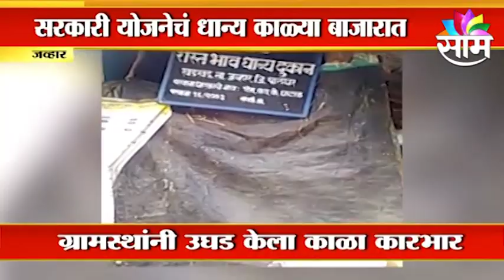Rationing Scam | सरकारी योजनेचं धान्य काळ्या बाजारात, दुकानदारांकडून सर्वसामान्यांची लूट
कोरोना काळात शासनाकडून  अंत्योदय, बीपीएल आणि केशरी रेशनिंग लाभार्थ्यांसाठी, स्वस्तात धान्य योजना सुरु करण्यात आली... मात्र काही रेशन दुकानदार तांदूळ, गहू, साखर, तेल या साहित्याचा काळाबाजर करत असल्याचा प्रकार जव्हारमध्ये उघडकीस आलाय.. रेशनिंगचा माल काळ्या बाजारात विक्रीसाठी जात असताना, लाभार्थ्यांनी हा टेम्पो पकडला... यावेळी टेम्पो चालकाने पळ काढला... याविषयची तक्रार नागरिकांनी  तहसील आणि प्रांत
अधिका-यांकडेसुद्धा केलीय...

Retioning Scam | सरकारी योजनेचं धान्य काळ्या बाजारात, दुकानदारांकडून सर्वसामान्यांची लूट